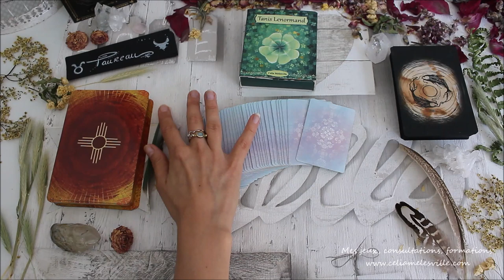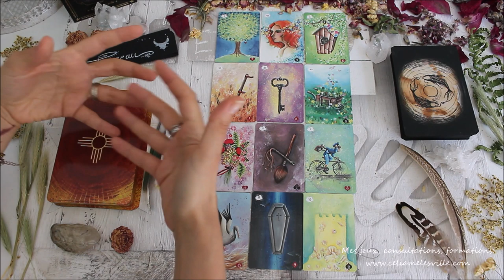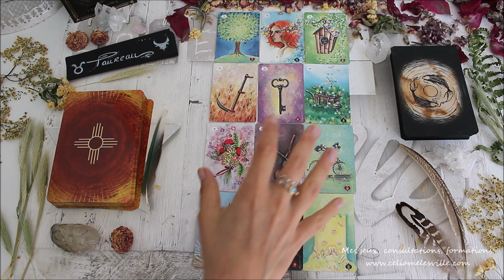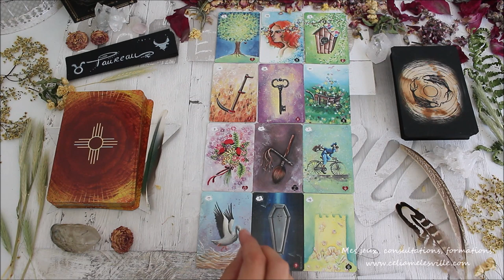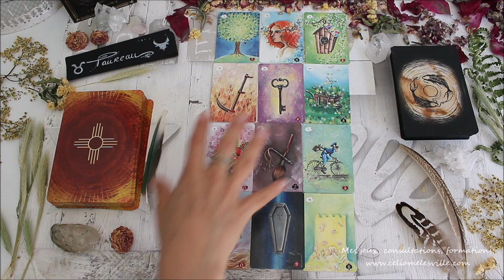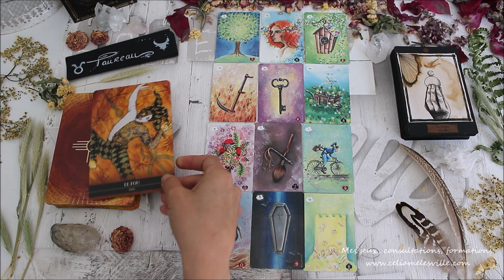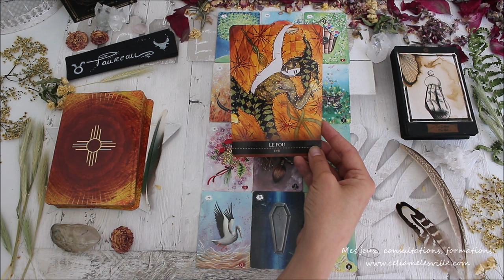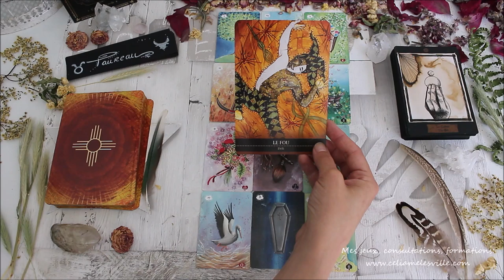♉TAUREAU - AOÛT 2019♉ Horoscope - Tirage/Guidance